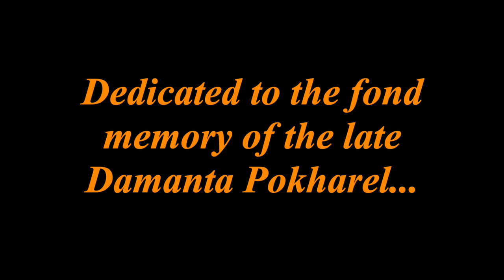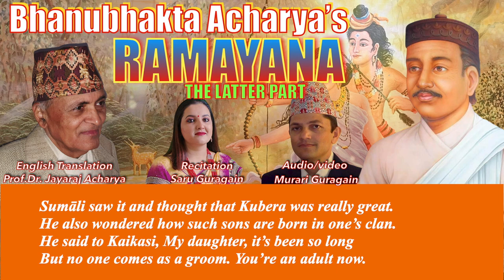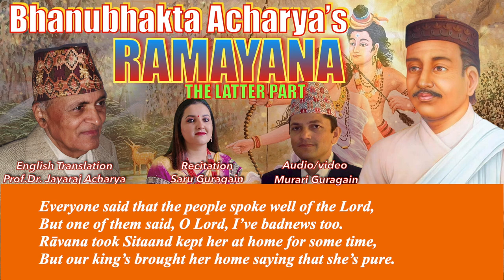Bhanubhakta Acharya's Ramayana UTTARAKANDA part 1 by Saru Guragain with English Subtitles Full video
Bhanubhakta Acharya's Ramayana Uttara Kanda by Saru Guragain with English Subtitles Full video
English Translation: Prof. Dr. Jayaraj Acharya
Arrangement/ Audio/ Video: Murari Guragain
Special Thanks: Prof. Dr. Jayaraj Acharya
Background picture(Bhanubhakta): Ashokman Singh
Background picture (Sita Ram): Jyoti Prakash

This video is uploaded to Murari Guragain Official by acquiring all necessary copyrights. Copying, recording or reproducing any part of this video(audio and visual) in any other channels without prior permission is strictly prohibited. Embedding to the website is allowed.